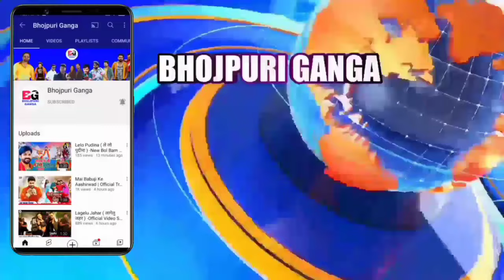Aam Ke Swad 2 ( आम के सवाद 2 ) -New Video Song | Khesari Lal Yadav | Shilpi Raj